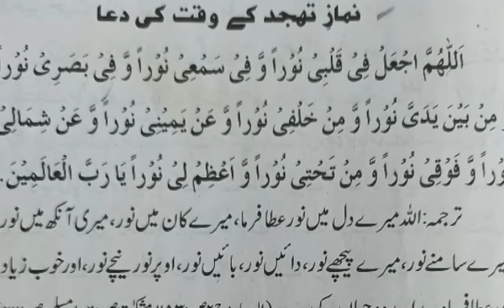Tahajjud ki chand Fazilaten. |Tahajjud k namaz k bad ki dua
Tahajjud namaz ki fazilat ..Tahajjud k namaz k bad ki dua..